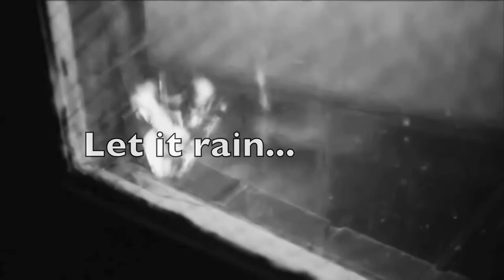Let it rain blood and let my tears flow- Asianfanfic TRAILER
An extremely forbidden love story between a young delinquent beauty from a yakuza heritage and a handsome homeroom teacher with many secrets about his past...

"As of tonight, I am no longer apart of this family.
They say blood is thicker than water but this blood is so damn thick it's suffocating and drowning me...
So as of tonight, I'll let it rain blood and let my tears flow."

This story will revolve around a young teenage girl whose father is Japanese and mother is Korean. She is beautiful yet her personality is twisted and ugly but after her encounter with a handsome homeroom teacher she'll begin to change and this teacher will also be able to completely move on from his dark past.

But things aren't that easy as it seems.

Characters:

Rin Ayame (Author's made up character)
Kwon Ji yong
Kim Jaejoong
Sandara Park
Miura Haruma

*Many more featured in story

HEY GUYS :)
This is my first time making a trailer for a fanfic and this is my own story as well,

Credits used in this trailer:

Pledge-  the gazette
ThatXX- Gdragon
Miura Haruma CeCi photoshoot
Be mine- 2ne1
Tell me goodbye-BIGBANG
I remember- Bang yong guk feat. Yang yoseob
Another girl- Jaejoongu
Yakuza-Japanese movie
Gokusen 2

(I know I used a Jrock song but I reckon it fitted the trailer well)